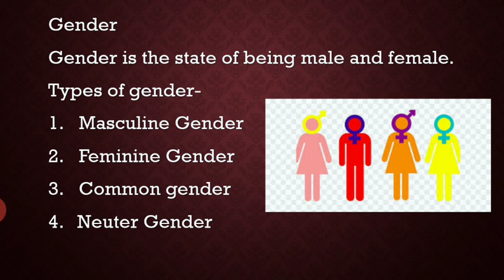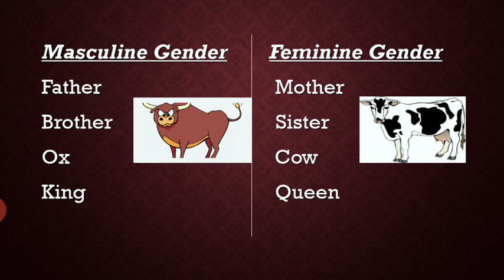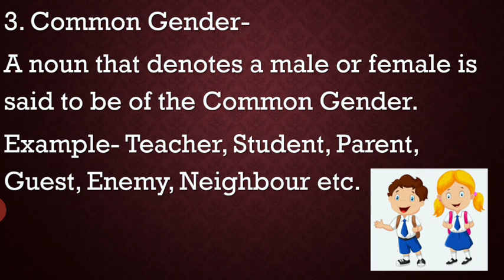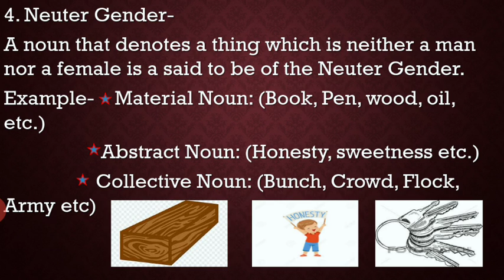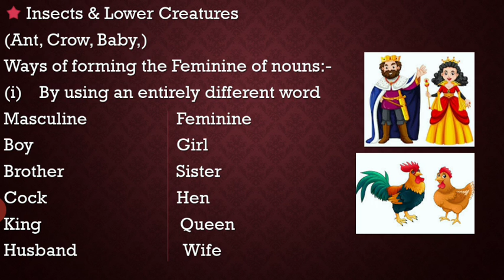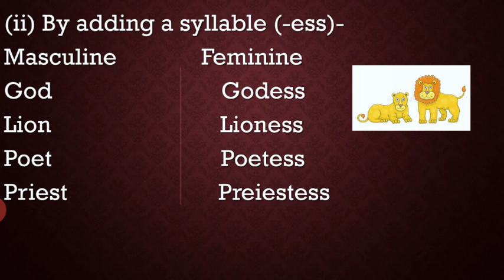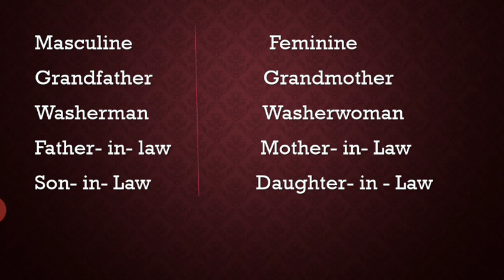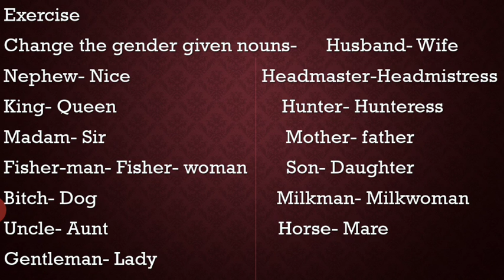Noun: Gender | English Grammar | Class 6,7,8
Sanju Jangid